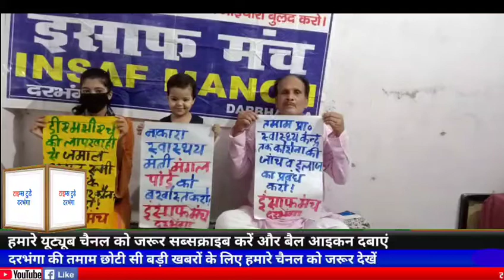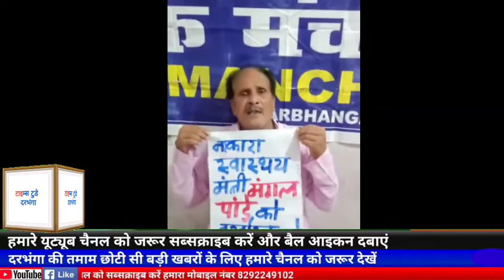स्वास्थ्य व्यवस्था व कोरोना रोकथाम में स्वास्थ्य मंत्री मंगल पांडे को बर्खास्त करें - नेयाज अहमद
इंसाफ मंच ने किया प्रतिवाद।
बिहार के बदहाल स्वास्थ्य व्यवस्था के जिम्मेदार भाजपा जदयू गठजोड़ और राज्य के नाकारा स्वास्थ्य मंत्री मंगल पांडेय के बर्खास्तगी के सवाल पर भाकपा(माले) के राज्यव्यापी आह्वान पर इंसाफ मंच के प्रदेश उपाध्यक्ष नेयाज अहमद ने लॉकडॉउन का पालन करते हुए उर्दू मोहल्ला में अपने आवास में ही पोस्टर के साथ प्रतिवाद पर बैठे। इस मौके पर उन्होंने कहा कि आज पूरे बिहार में कोरोना का संक्रमण बहुत तेजी से फैल रहा है। इलाज के अभाव में लोग बेमौत मारे जा रहे हैं और भाजपा - जदयू की सरकार चुनाव - चुनाव खेलने में मस्त है। 6 महीने बीत गए लेकिन सरकार ने जांच - इलाज - रोजी - रोजगार किसी मामले में कोई उल्लेखनीय काम नहीं किया। सब कुछ भगवान भरोसे छोड़ दिया गया है। इससे ज्यादा शर्म की बात और क्या होगी कि खुद गृह विभाग के उपसचिव उमेश रजक की हत्या आईजीआईएमएस - एनएमसीएच - एम्स के बीच दौड़ा - दौड़ा कर दी गई , एमएलसी सुनील कुमार सिंह इस बदहाल स्वास्थ्य व्यवस्था के चपेट में आकर जान गंवा दिया,तो सहज ही सोचा जा सकता है कि बीमार पड़ने पर आम आदमी की हालत क्या होगी? हाल ही में आरा में कोरोना जांच की लंबी लाइन में लगे पीरो के वीरेन्द्र प्रसाद गिर पड़े और वहीं तड़पकर दम तोड़ दिया!  उन्होंने डीएमसीएच में जिला परिषद जमाल अतहर रूमी की मौत की उच्चस्तरीय जांच की मांग किया और  इस लापरवाही के लिए जिम्मेवार लोगों पर कार्रवाई की भी मांग किए और उनके परिवार के साथ जो डॉक्टर के द्वारा मारपीट कि गई है उस पर भी कार्रवाई कि जाऐ |श्री अहमद ने मांग किया कि स्वास्थ्य मंत्री मंगल पांडे को अविलंब बर्खास्त करने की मांग किया।